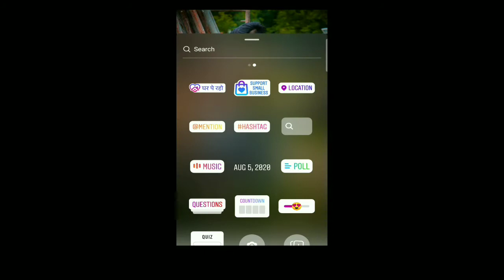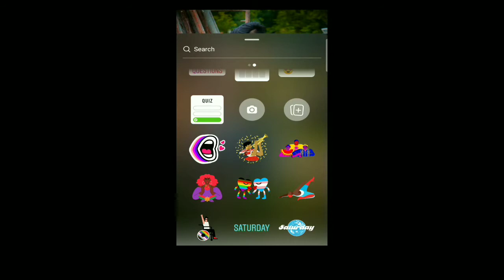Instagram Story par multiple photos sirf 2 sec me 😯 | how to add multiple photos on instagram story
Hello everyone,
Is video me mai aapko batane waala hoon, Instagram Story par multiple photos Kaise lagaye sirf 2 sec me. How to add multiple photos on instagram story in hindi.

_____________________RizzuTech________________